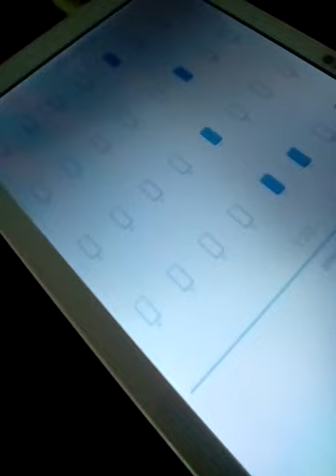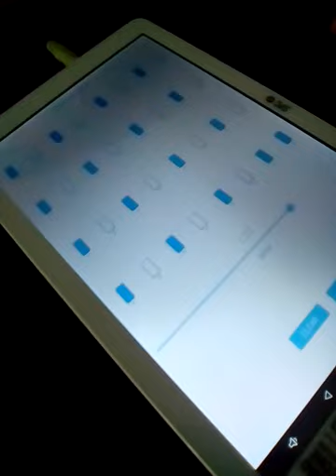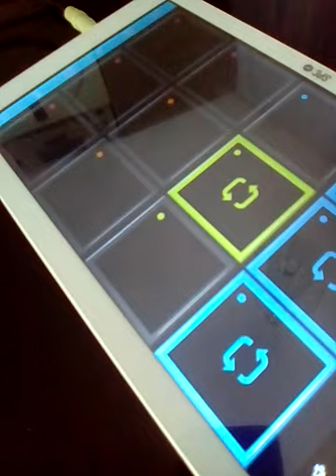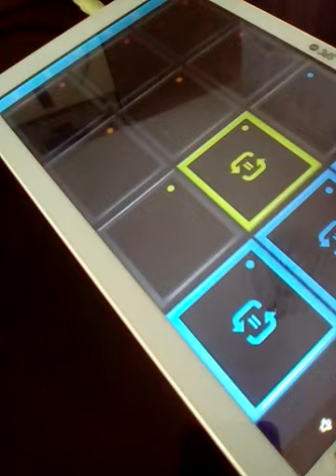Preparativos #0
Drum Pads Guru on the tablet with the Wake Up preset. Experimenting with apss and prrsets on the tablet provokes me ideas... These are preliminary sketches to something much more elaborate...
The audio is unedited, like the images, it is taken as is.

Drum Pads Guru en la tablet con el preset Wake Up. Experimentar con apss y prrsets en la tablet me provoca ideas... Estos son esbozos previos a algo mucho más elaborado...
El audio está sin editar, al igual que las imágenes, está tomado tal cual.